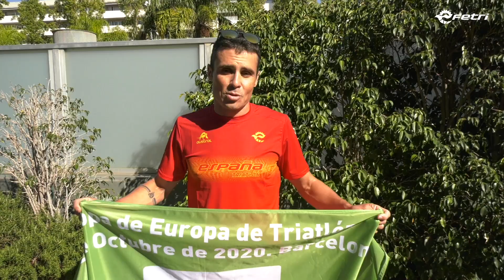Somos las AlianzasLIBERA | Proyecto LIBERA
Gracias a los diferentes acuerdos que el proyecto lleva a cabo con entidades científicas, educativas y divulgativas, formamos una gran comunidad de organizaciones dispuestas a colaborar para luchar juntos contra el enemigo común que supone la basuraleza en los entornos, fluviales, terrestres y marítimos. Y como resultado, surgen las Alianzas LIBERA, que reflejan todo el conocimiento y la gran labor que estas entidades, en el marco de LIBERA, generan cada una en sus diferentes ámbitos.

Porque todos somos parte del problema, pero también parte de la solución.

- Imágenes cedidas por las Alianzas LIBERA

- Incluye contenido audiovisual de Cruz Roja Comunidad de Madrid

- Some Clips are from Pexels